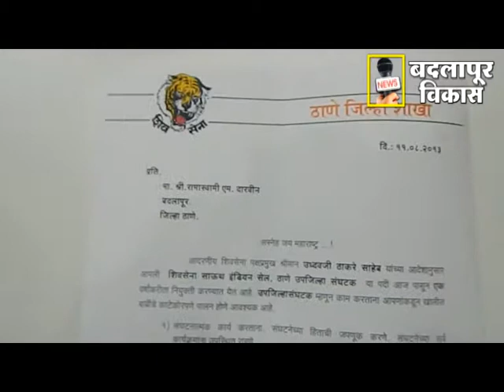BADLAPUR VIKAS MARATHI NEWS 13 AUGUST 2013